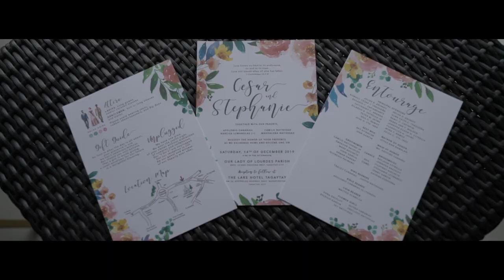Cesar and Stephanie | On Site Wedding Film by Nice Print Photography